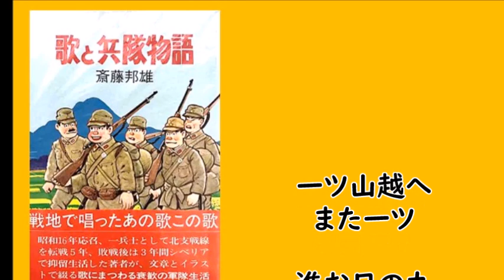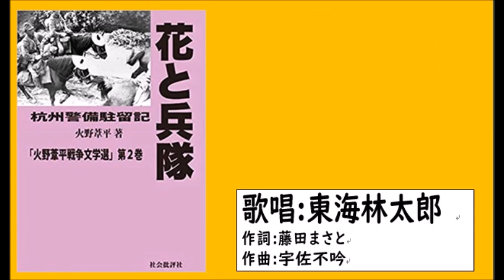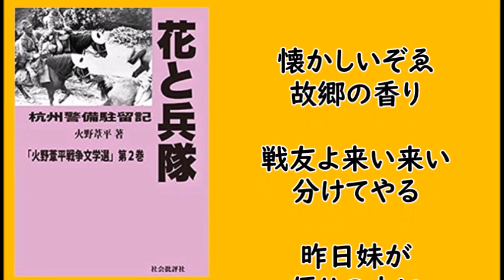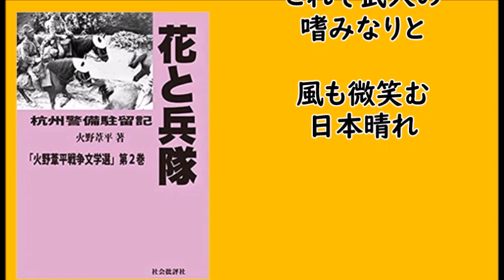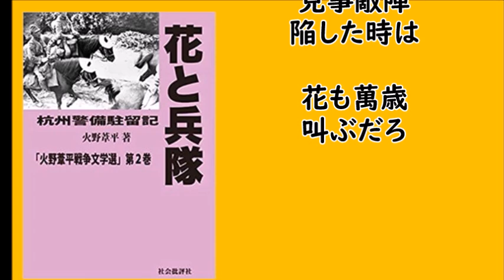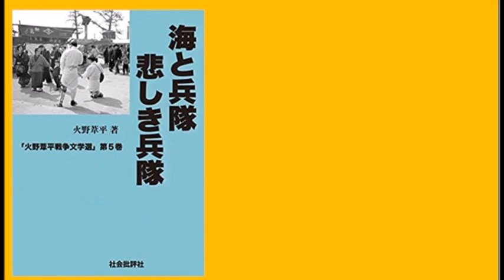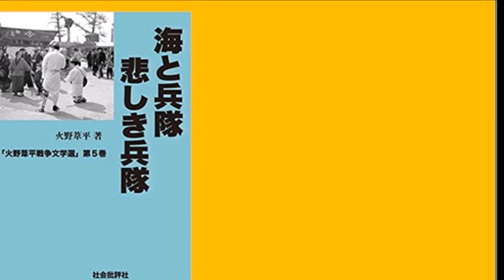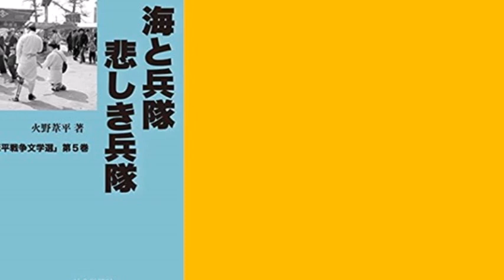〇△×と兵隊(名)作品集その③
全部で27曲あります
その③は次の３作品です!
7.歌と兵隊:松平晃
8.花と兵隊:東海林太郎
9.海と兵隊:徳山璉